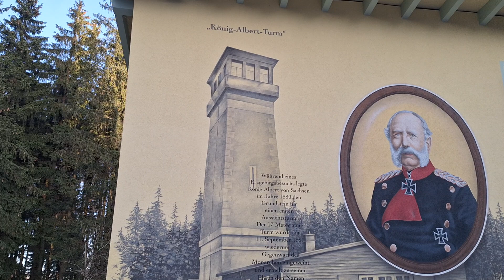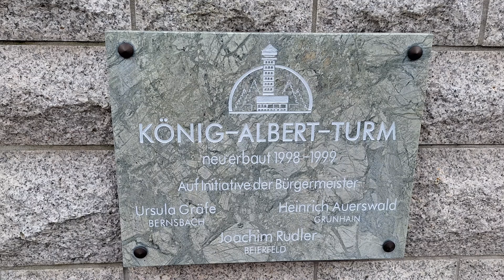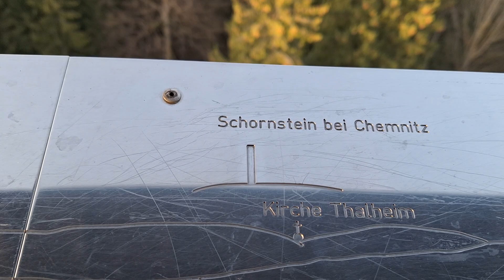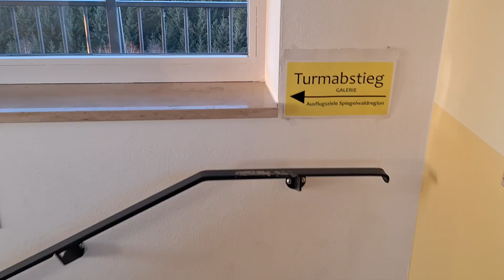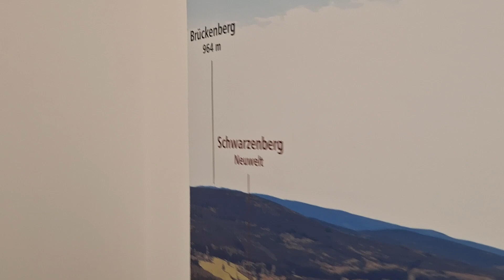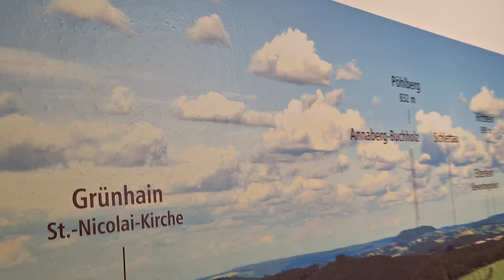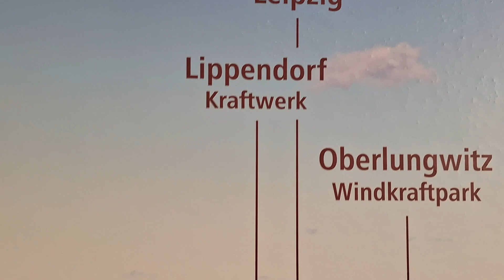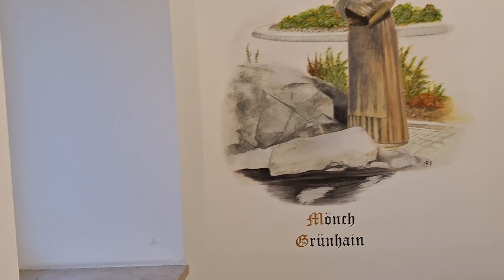17.12.2023 👉So schön ist unsere Heimat 👈 👍König Albert Turm👍🍀👏😉